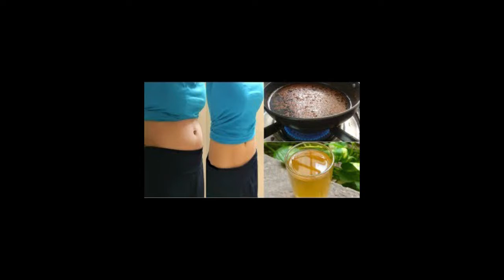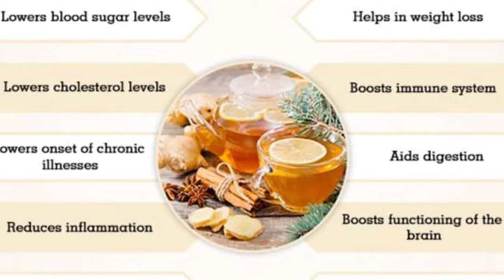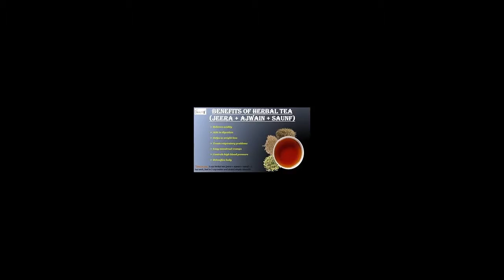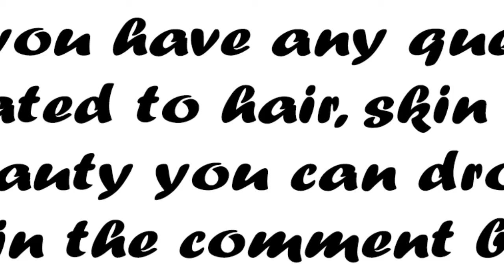How to lose weight for beginners Part-2 ? | Drinks to lose weight easily in Hindi.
Here are some Important Easy weight loss tips to follow, for a healthy lifestyle and for a healthy body.

How to lose weight easily, healthy drinks for a slim body,
diet plan for weight loss and drinks to lose weight easily in Hindi.

In this video, I'm sharing health tips for our body, home remedies, how to lose weight fast, drinks for losing weight,
how to keep our brain active and healthy, healthy heart, drinks for a healthy body, drinks for a healthy heart, cure for heart diseases, a cure for fat loss, low carb drinks, tips to lose weight,
protein shake, fat loss quickly, how to have a fluid diet plan, weight loss for beginners, liquid diet plan for vegetarians.